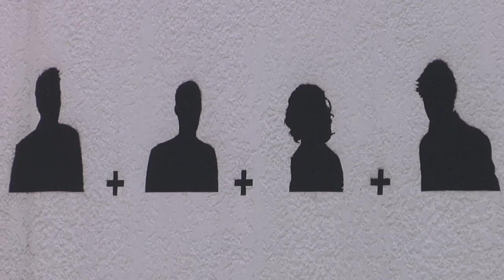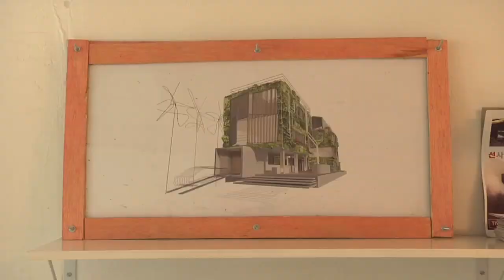Tryptique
Visiting the Franco-Brazilian architects Tryptique in their São Paolo offices, this video explores the firm's work, including their recent buildings Harmonia_57 and Loducca. Two of Tryptique's four partners, Carolina Bueno and Guillaume Sibaud, share insight on recent projects and the city's role as muse.